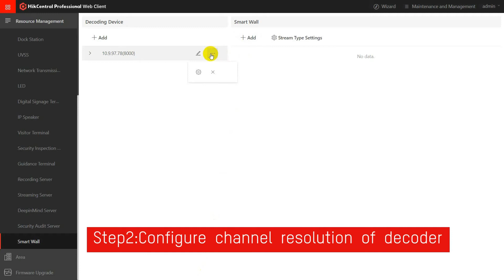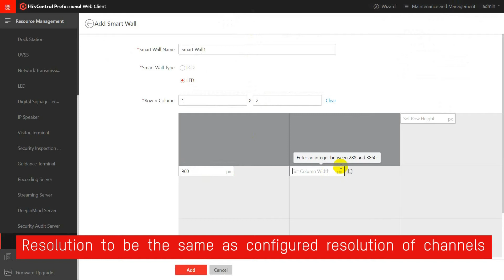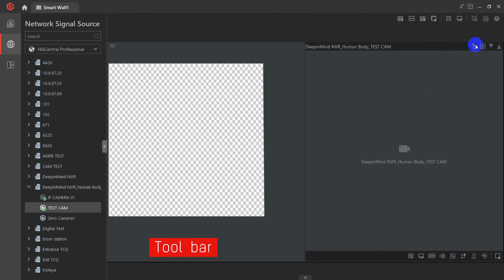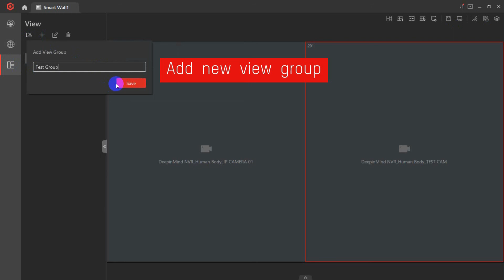How Does Smart Wall (69XX+LED) Work on HikCentral Pro